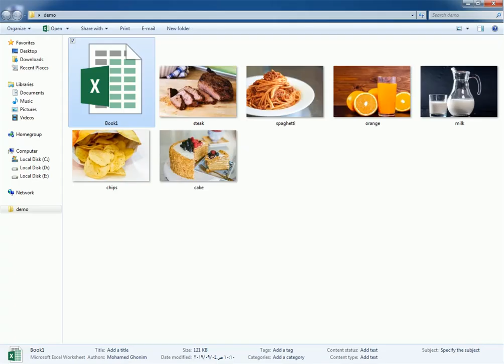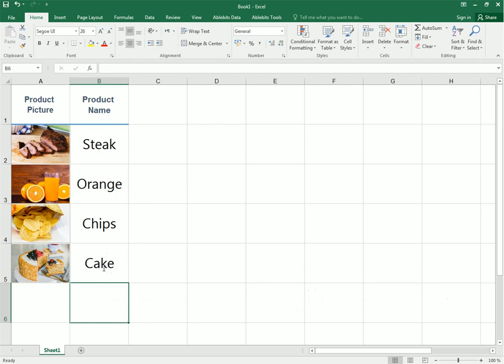Automaticaly Insert Images by Typing Image Name in Excel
This is a demonstration of an Excel script which allows you to automatically insert images from a folder by typing-in the image name.